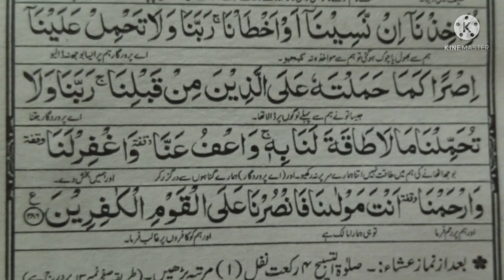19th Roze ka Wazifa(ا نیسویں روزےکا وظیفہ)AMislamic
19th Roze ka Wazifa(ا نیسویں روزےکا وظیفہ)AMislamic
pehle Roze k wazife  se le k aj k Roze k wazife ki tmam videos mere channel per mojud hen plz mere channel ko visit kren or  ise trha ki videos k liye channel ko subscribe kren video achi lge to age share or like kr den shukria.